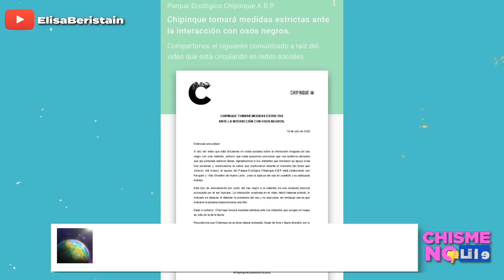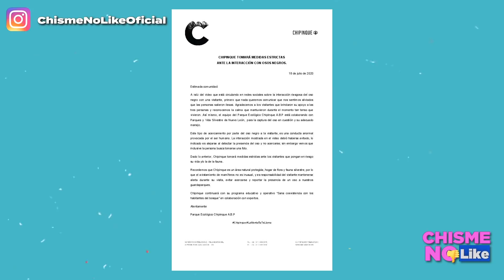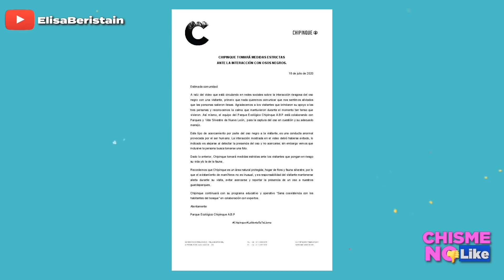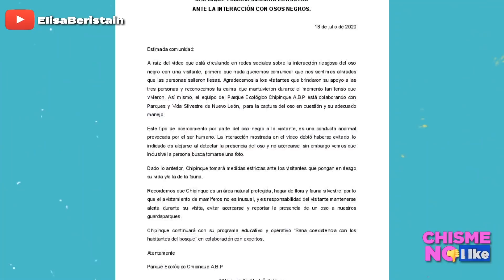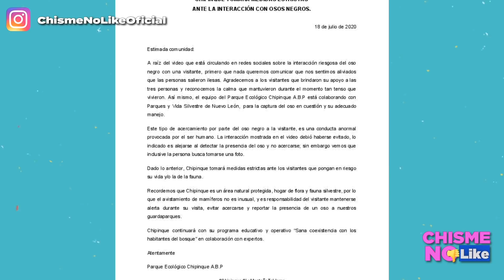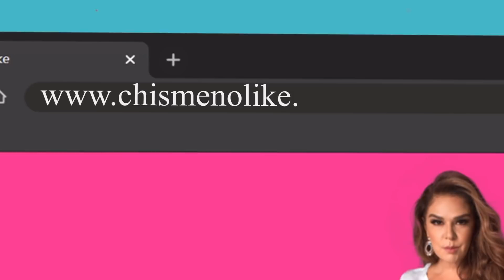OSO NEGRO SE TOMA UNA SELFIE CON UNA DE SUS FANS EN EL PARQUE CHIPINQUE - CHISME NO LIKE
Un oso negro en el parque Chipinque se acerca pacíficamente a una de las visitantes. Muchos de los asistentes grabaron este hecho sin precedentes pues posó para la “Selfie” que se tomaron juntos. El parque desaprueba este comportamiento porque lo osos no están para eso. Ni siquiera le dieron una propina por la foto.